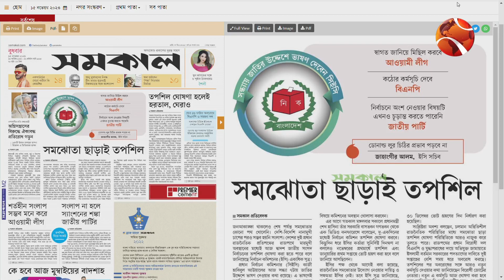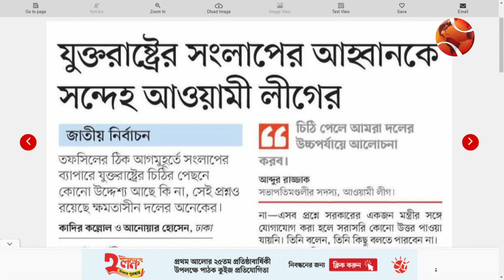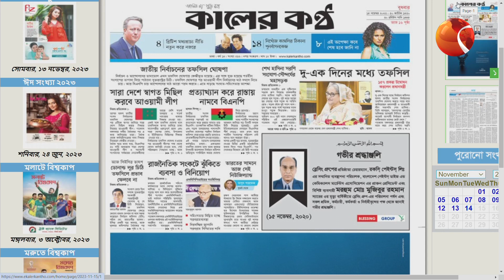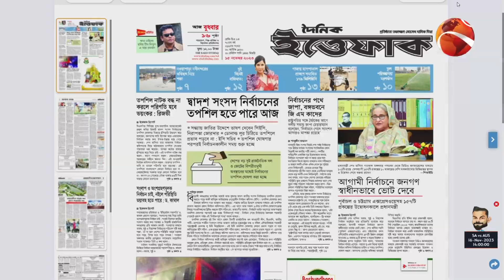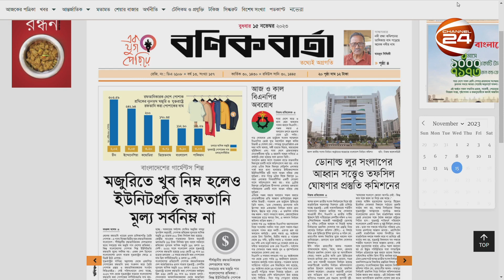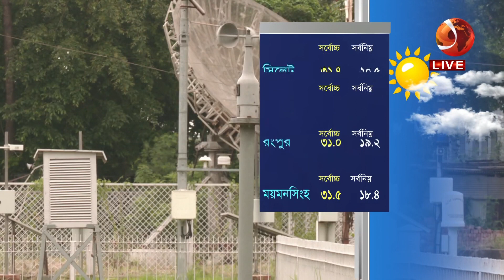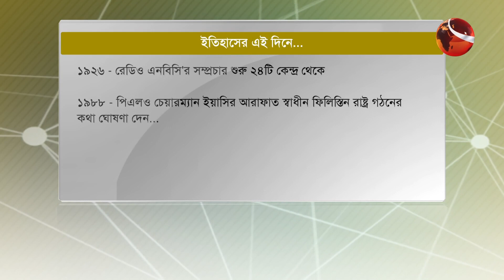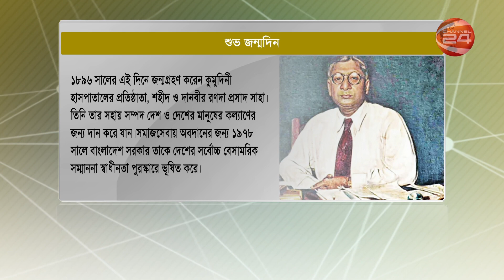সকাল 24 | Sokal 24 | 15 November 2023 | Channel 24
»» Office Address:
Bangladesh.